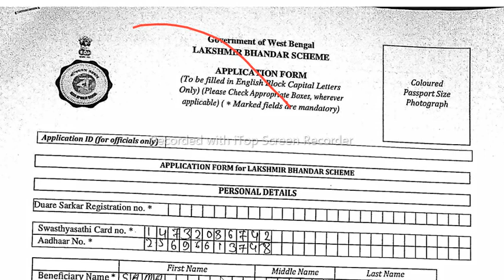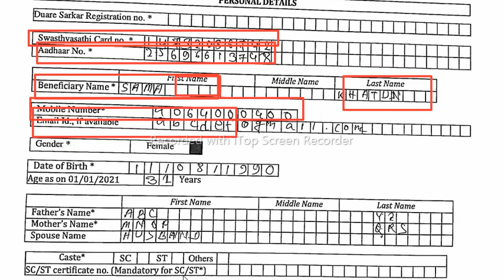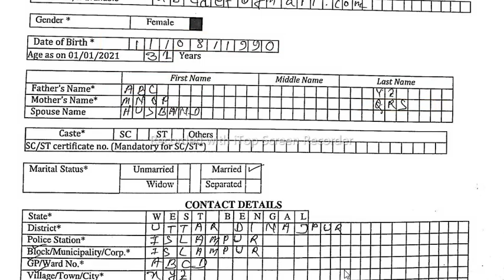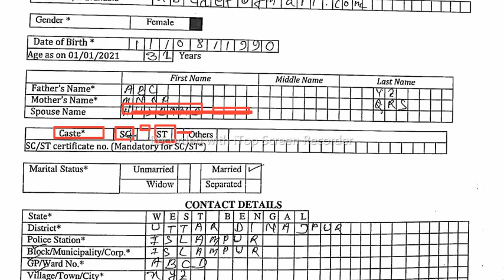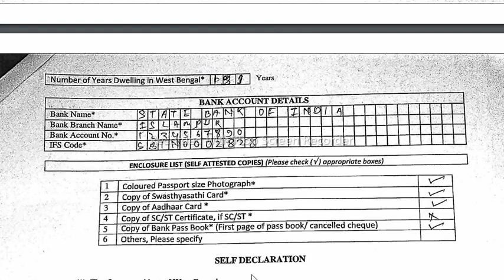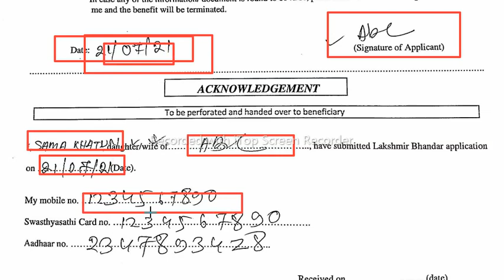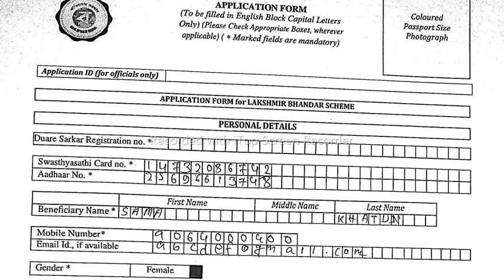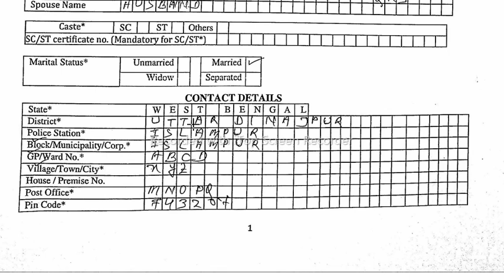ভিডিও দেখলেই 500 টাকা বা 1000 টাকা পাবেন // laxmi bhandar form fill up // lokkhi bhandar prokolpo